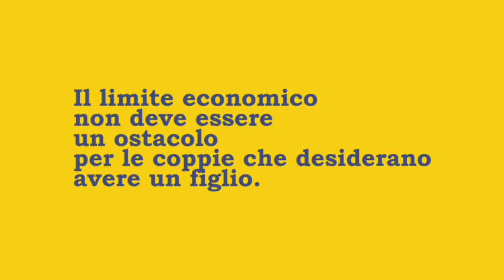Le politiche dell'unione europea sono fondamentali per la ricerca e la sanità